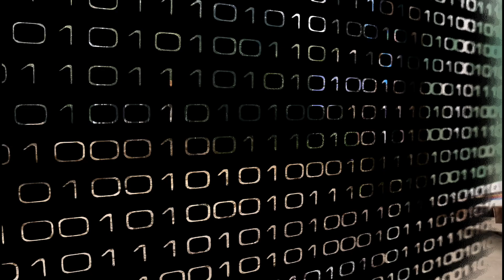Cycling At Reiek Tourist Place.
We leave young. If we are healthy.